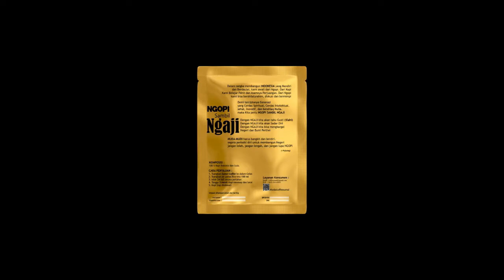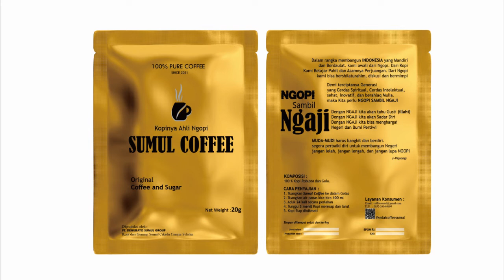Proses Produksi SUMUL COFFEE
Kopi Khas Cikadu Cianjur Selatan